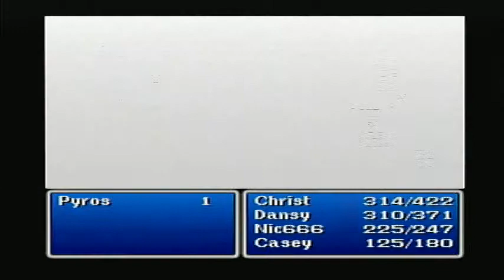Fall Damage - Final Fantasy 1 Episode 31: Claymore Please!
We're back and ready for action! The gang steps up to the plate to face the deadly fire cave!